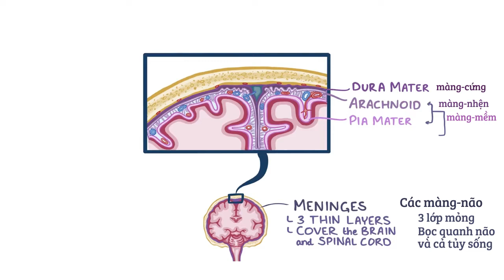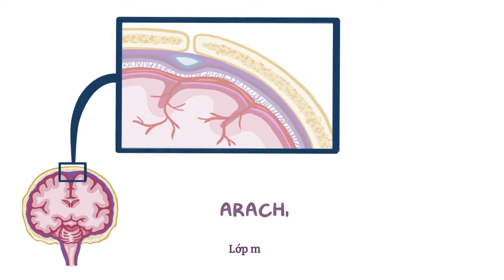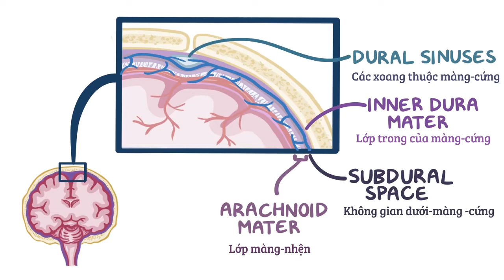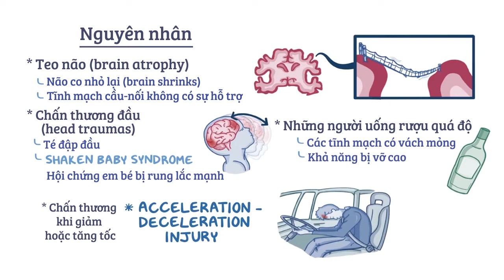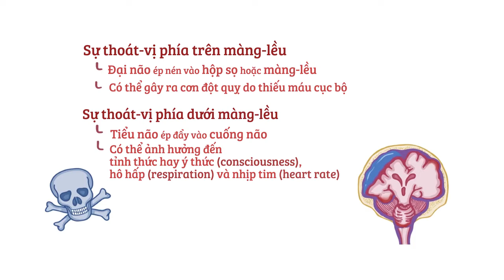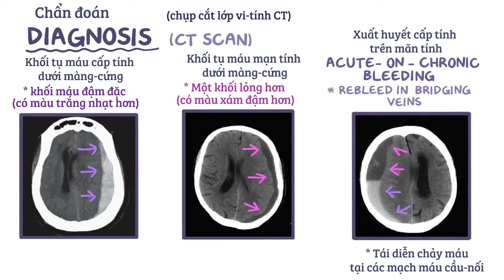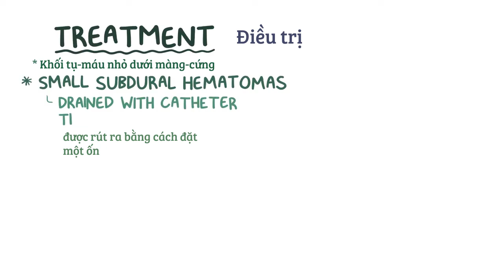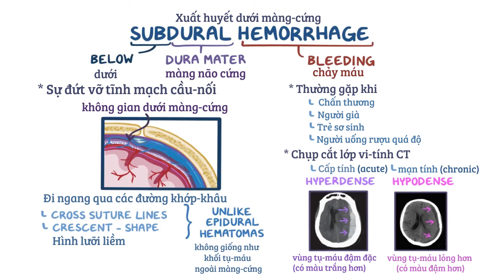Xuất-huyết dưới màng (não) cứng - nguyên nhân, triệu chứng, chẩn đoán, điều trị, bệnh lý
Xuất-huyết dưới màng (não) cứng là gì? Xuất-huyết dưới màng (não) cứng là khi máu chảy ra và tụ đọng dần ở bên dưới màng não dai-cứng (dura mater).

Giới hạn phạm vi trách nhiệm:
- Những nội dung được trình bày trong video của chúng tôi chỉ mang tính thông tin, nội dung không nhằm thay thế cho việc tư vấn, chẩn đoán hoặc điều trị của bác sĩ. Khi có vấn đề về sức khỏe hay bệnh, bạn cần trực tiếp nhờ tư vấn của bác sĩ hoặc chuyên viên y tế.

- Chúng tôi sẽ không trả lời tất cả những câu hỏi có liên quan về việc chẩn đoán, tư vấn và cách điều trị bệnh. Bên cạnh đó, chúng tôi không chịu trách nhiệm về mọi thiệt hại phát sinh trực tiếp hoặc gián tiếp từ việc sử dụng nội dung video dưới bất kỳ hình thức nào.

Tất cả các video của chúng tôi có sẵn theo giấy phép Standard Youtube License.

Cảm ơn các thành viên trong ECEP Team đã hỗ trợ.